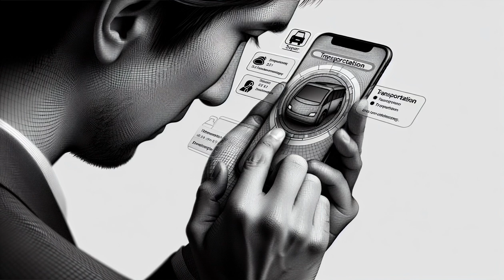Revolutionizing Public Transport with AI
AI is revolutionizing public transportation by providing real-time data and predictive analytics to optimize routes, reduce congestion, and improve safety.